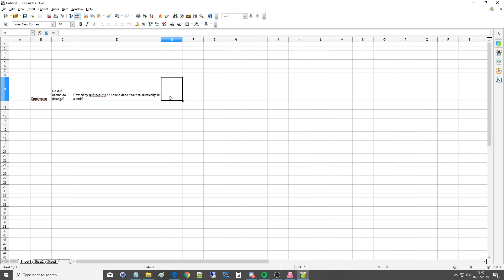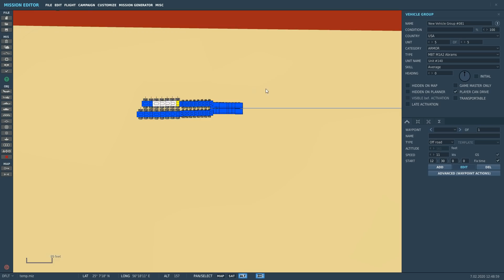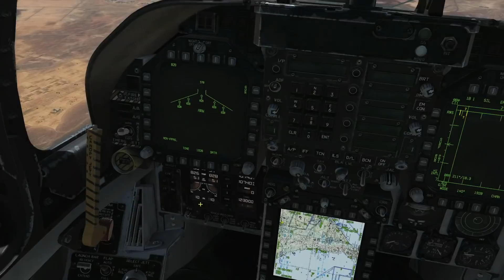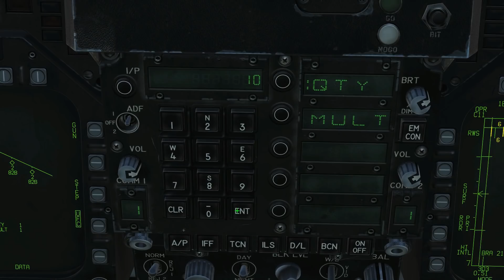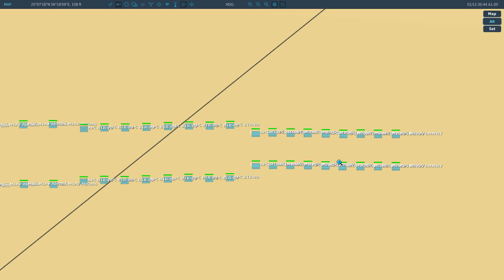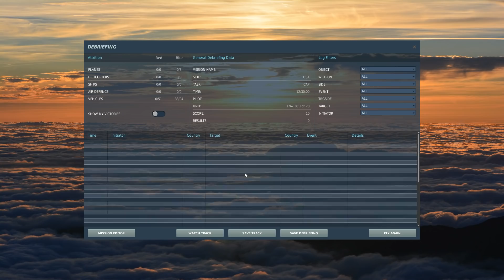Questioned: How Many Unfused Inert Bombs Can Heavy Armour Withstand? | DCS